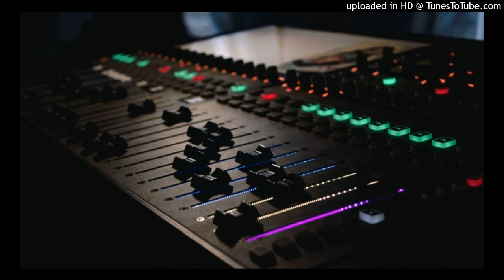बिंदनी बना दे मने नकराली- ( राजस्थानी )-Dj Remix Rajasthani Hard Bass Punch By Raj Musical Rajgarh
All song mix 0